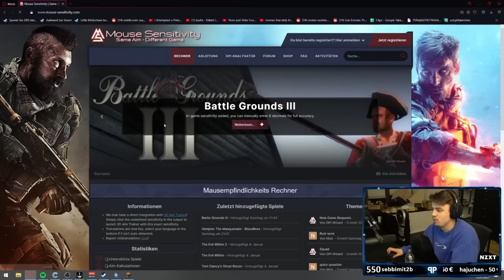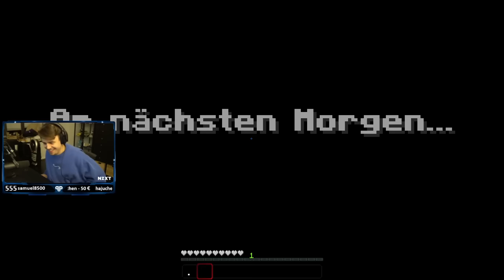Papaplatte Minecraft Escape Room mit BastiGHG #1